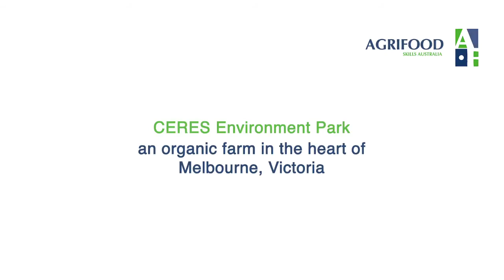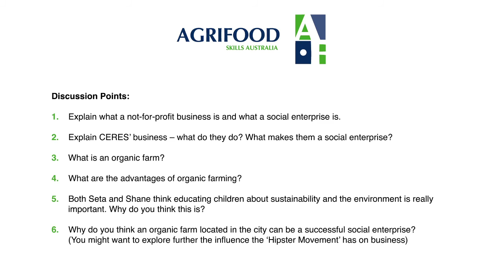Ceres Environment Park - Melbourne Victoria